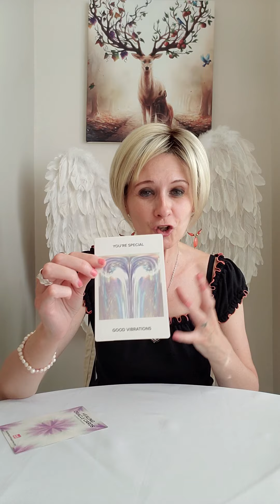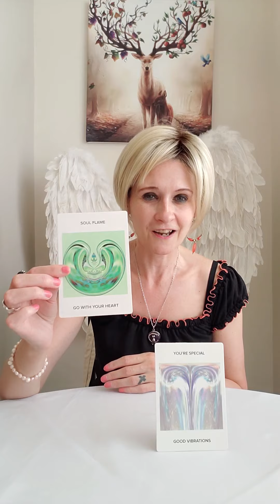Leo Daily Angel Reading Saturday 6 August 2022 🔥 Shine Your Light Bright Wherever You Go🌞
Deck Used Today :
💛 Healing Oracle Cards by Wendy Thrippleton

Liz & George
Newcastle
ST55 9JP
England
United Kingdom